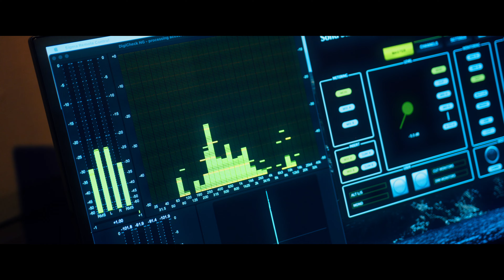CHRISTMAS SUITE 2022 - Henia Savo feat. Richard Savo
CHRISTMAS SUITE.
Henia Savo feat. Richard Savo
Recorded at:
Four For Music Studio, Bulgaria
White Sound Studio, Bulgaria
Sweet Popcorn Children's choir with conductor Svetlana Strundjeva
Choir conductor - Georgi Elenkov
Orchestra conductor & composer & Piano - Lyubmir Denev Jr.
Electric guitar - Stoyan Bozov
Harmonica - Mihail Shishkov
Singer - Henia Savo
Rap singer - Richard Savo
Director and Producer - Robert Savo
Editor - Julian Minkov
Colorist - Borislav Konstantinov
Cameraman  Kostadin Torkov
Cameraman Leo James
Mix & Mastering - Eakarin Ruangyard Banyenstudio Thailand
Inspired by:
When a Child Is Born - Lyrics in Arabic by Henia Savo
Silent Night - New arrangement by Henia Savo
Mary Did You Know  - Arabic version By The Better Life Team
Produced by Savo's Productions Ltd.
© SAVO'S PRODUCTIONS LTD. 2022,